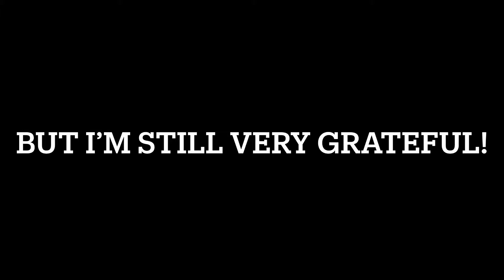TYSM for 20 subs! (Ik it’s not so much, but I’m so happy! :D)